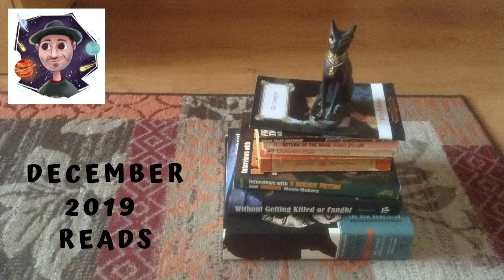December 2019 Reads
The Books:
01:40 The Vampyre - John Polidori
05:40 The New Annotated Sherlock Holmes Volume Two - Arthur Conan Doyle
09:50 Return of the Hood - Mickey Spillane
12:05 The Fires That Destroy - Harry Whittington
14:25 The Caine Mutiny - Herman Wouk
16:45 Without Getting Killed or Caught: The Life and Music of Guy Clark - Tamara Saviano
18:50 Donovan's Brain - Curt Siodmak
22:10 Interviews with B Science Fiction and Horror Movie Makers - Tom Weaver